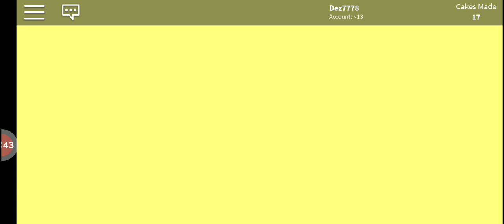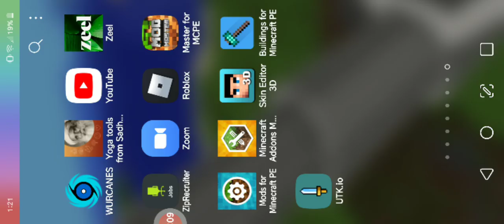My baking a cake experience part 2